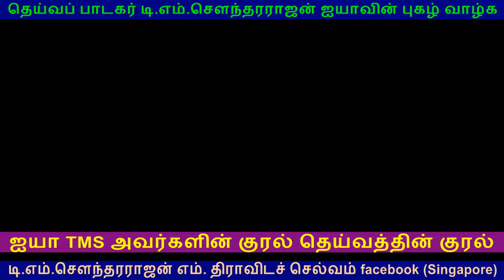TMS FANS PRAISING T M Soundararajan LEGEND VOL 4 MSV TKR LR VASUTHEVAN SRINIVAS AND OTHERS